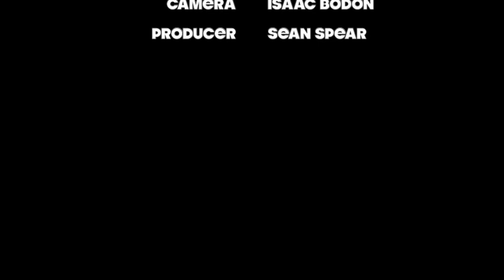Fivay News 8/29/13